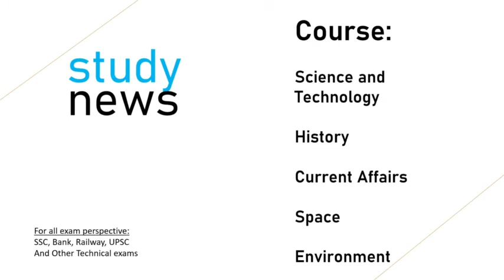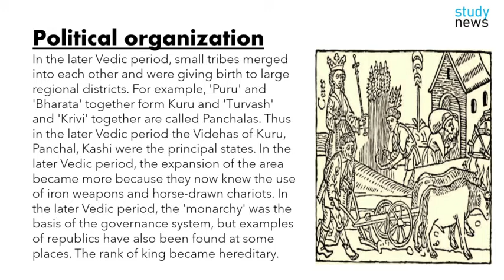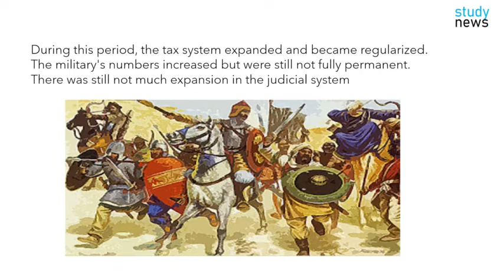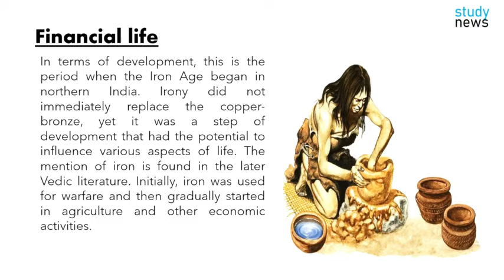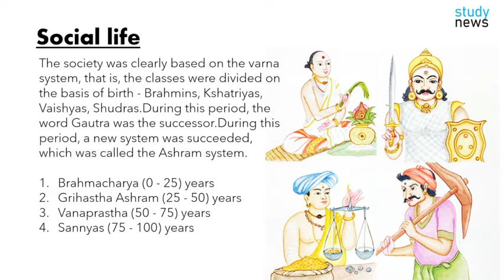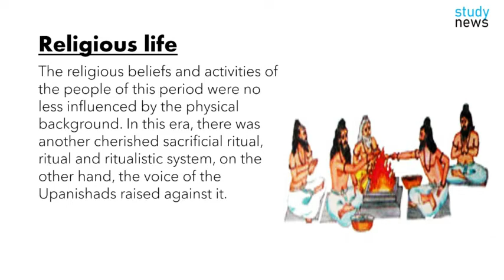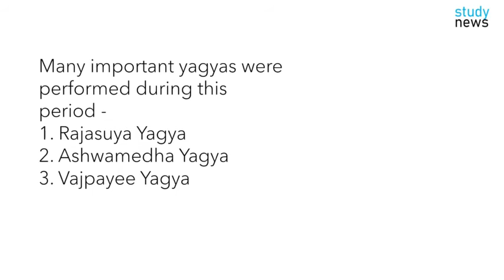Post-Vedic Period II उत्तर वैदिक काल .......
Post-Vedic Period (1000-600 BC) In Indian history, the period in which the Samaveda, Yajurveda and Atharva Veda and Brahmanical texts, Aranyakas and Upanishads were composed is called the post-Vedic period. Painted gray pottery was typical of this period, as the inhabitants here used clay painted and brown bowls and plates. They also used iron weapons. 1000 BC Iron equipment has been found in Gandhara, Pakistan. There iron tools have been found in the grave along with the dead. 800 BC It was used in the Ganges - Yamuna Doab around.
In the later Vedic period, small tribes merged into each other and were giving birth to large regional districts. For example, 'Puru' and 'Bharata' together form Kuru and 'Turvash' and 'Krivi' together are called Panchalas. Thus in the later Vedic period the Videhas of Kuru, Panchal, Kashi were the principal states. In the later Vedic period, the expansion of the area became more because they now knew the use of iron weapons and horse-drawn chariots. In the later Vedic period, the 'monarchy' was the basis of the governance system, but examples of republics have also been found at some places. The rank of king became hereditary.
In terms of development, this is the period when the Iron Age began in northern India. Irony did not immediately replace the copper-bronze, yet it was a step of development that had the potential to influence various aspects of life. The mention of iron is found in the later Vedic literature. Initially, iron was used for warfare and then gradually started in agriculture and other economic activities.